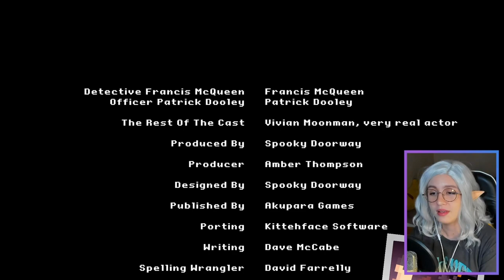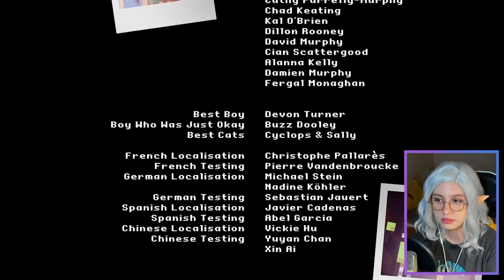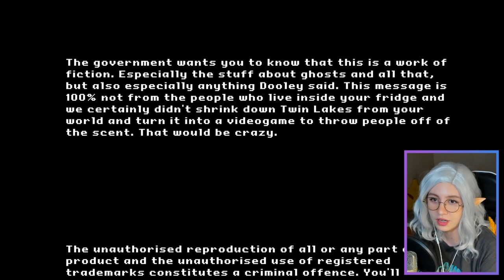The puns are just too good in this one! | Let's Play The Darkside Detective [Part 3]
🕵️‍♂️👻 Welcome to my playthrough of Darkside Detective! 🕵️‍♂️👻

Join me as we dive into this spooky yet hilarious adventure, helping Detective McQueen and Officer Dooley solve some seriously strange cases in Twin Lakes! From supernatural shenanigans to quirky characters, this game has it all. I had so much fun playing, and I hope you enjoy watching as we piece together the eerie mysteries one clue at a time!

00:00 Loch Mess
01:06:00 Don of the Dead